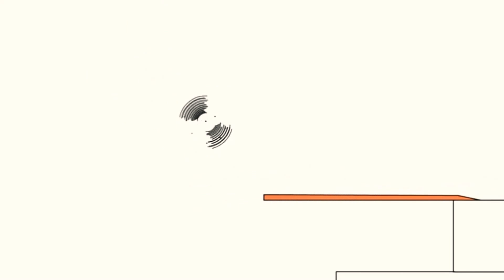9 січня 2019 р.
10 січ. 2019 р. 18:55